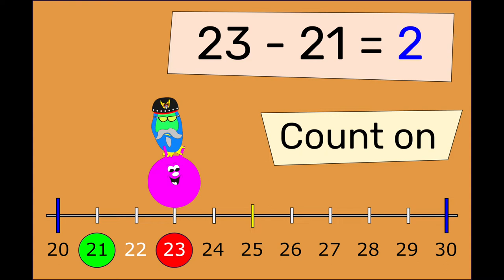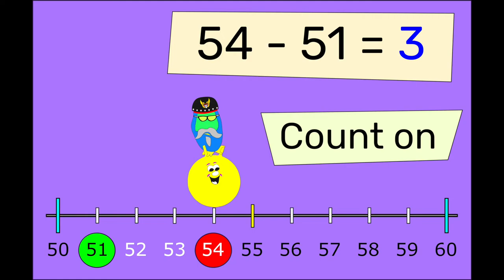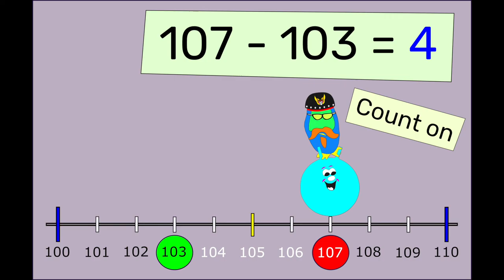Subtraction by Counting On Song (2022) - Adam Up Maths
The Number Crunchers sing how you can subtract numbers if the difference is small.